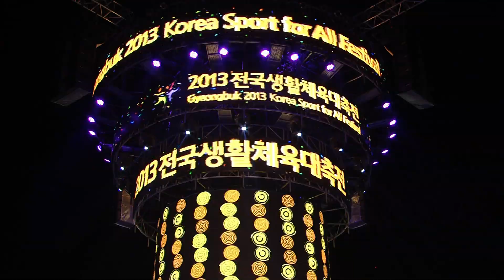이정석 사랑얘기 전국생활체육대축전 2013 05 24